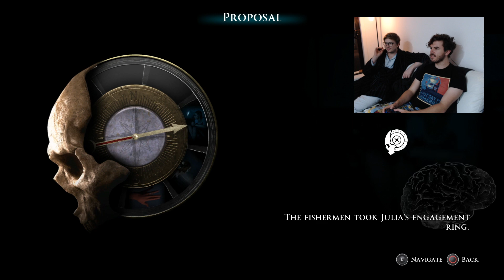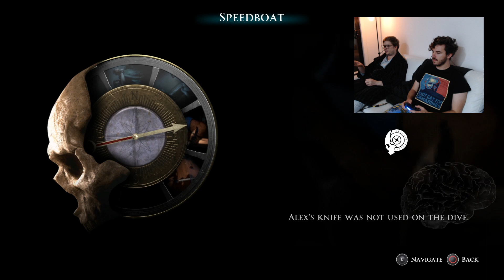Let's Play Man Of Medan With Tom & Adam - Part Four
Come watch Adam & Tom play Man of Medan! One of our boys is terribly scared of horror games!!